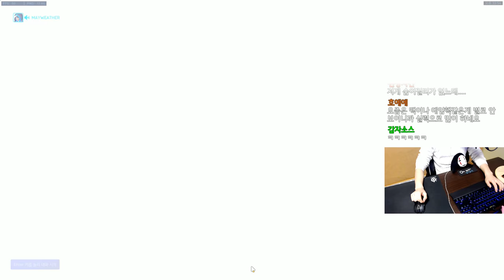[오버워치] 맥크리 잘쏘시는분을 만났습니다(정크랫,윈스턴)[할리우드] | 눈쟁이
170210 정크랫님 잘쏘시넹 ㅍ.ㅍ

■장비■
키보드 : 커세어 K65
마우스 : 로지텍 G900
컴퓨터 : 비싼거
모니터 : 잘보이는거
마우스감도 : 내손에맞게